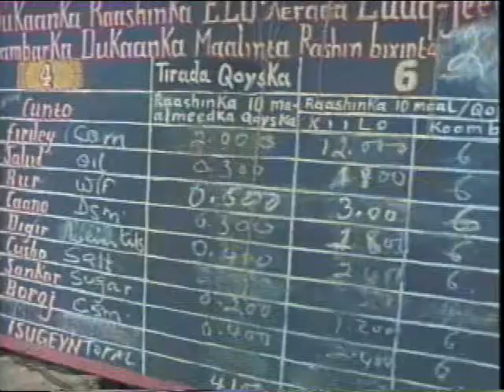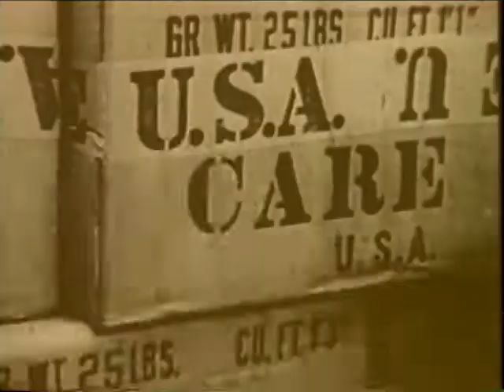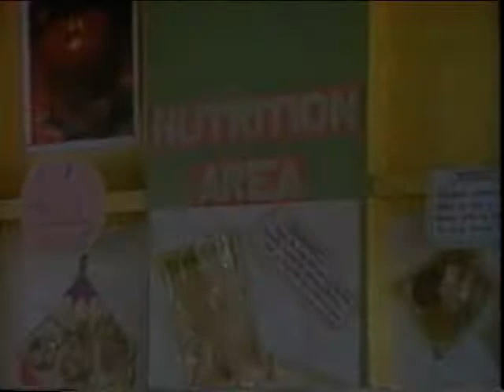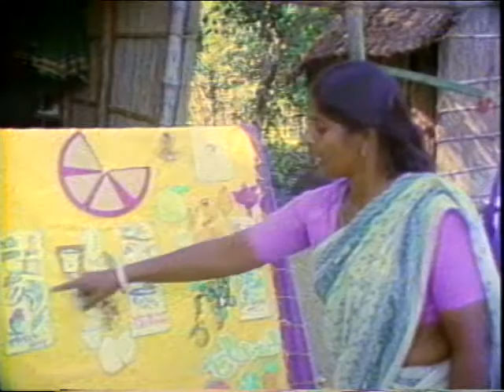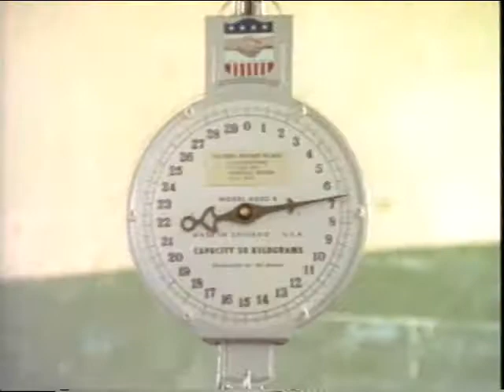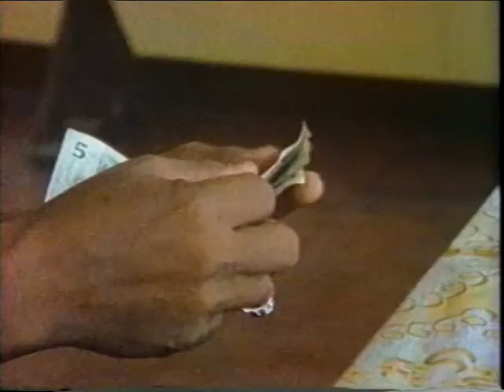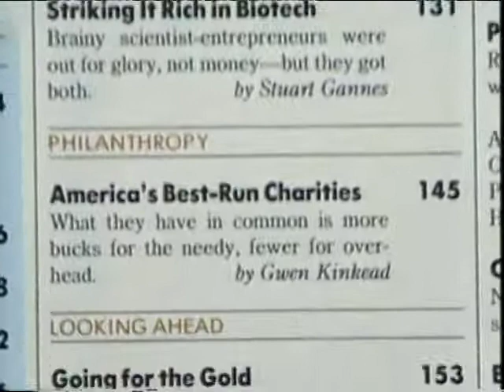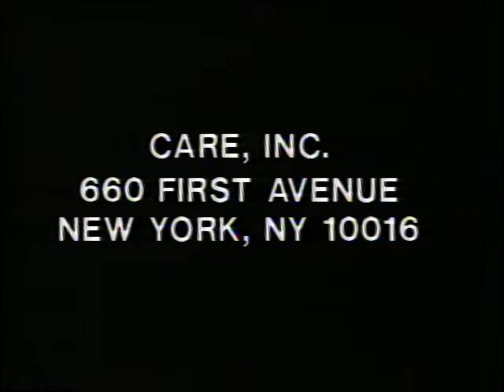Chance of A Lifetime CARE Lloyd Bridges/Tom Uttaro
I composed the background music for this CARE  documentary/infomercial featuring Lloyd Bridges as narrator.  Pariseau/Edwards did quite a bit of beautiful film work.  Many of the issues faced in these countries are still urgent today.